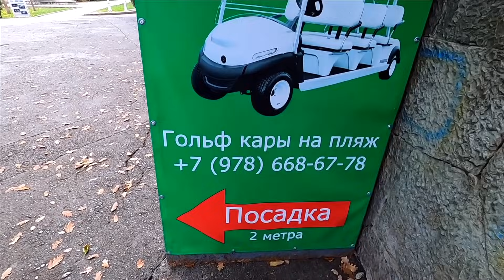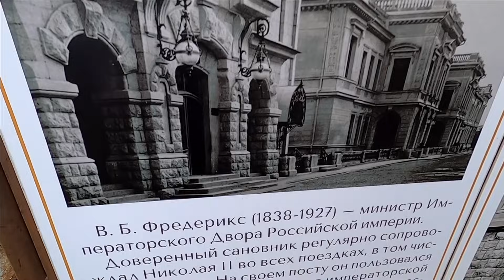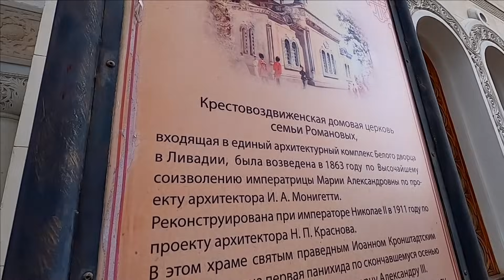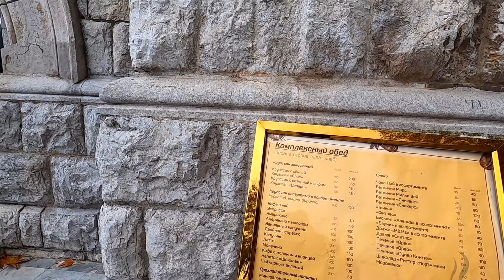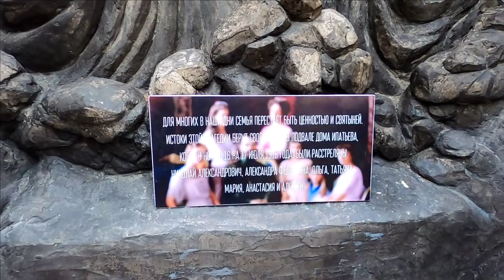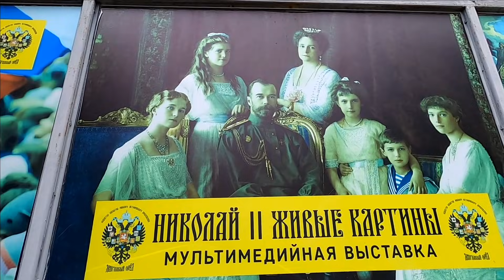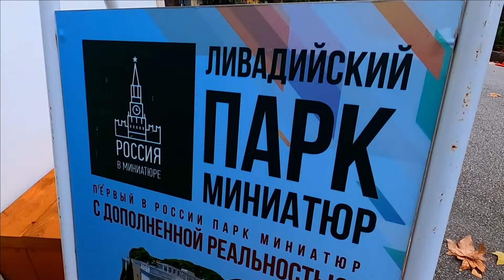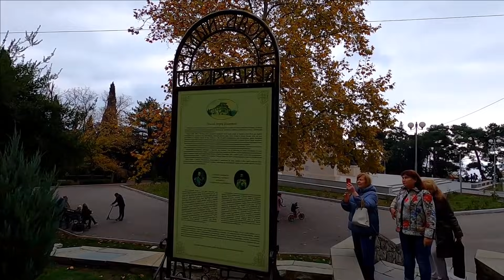ОСЕННЯЯ ПРОГУЛКА / ЛИВАДИЯ / ЯЛТА / Жизнь в Ялте